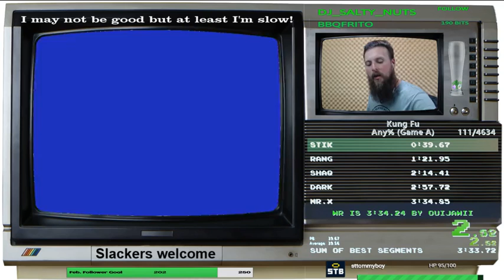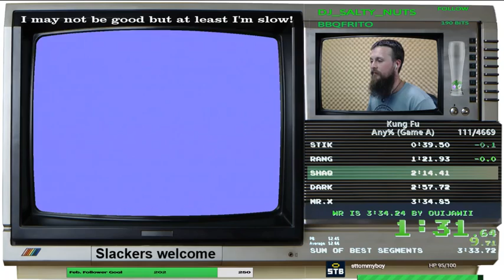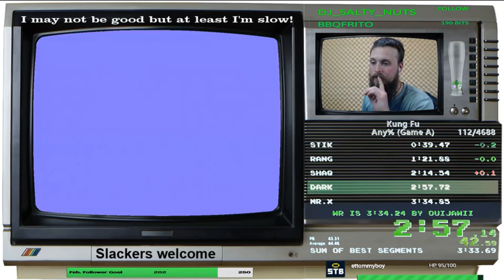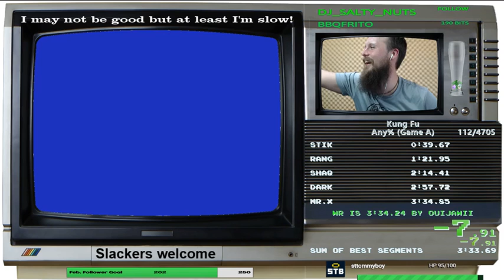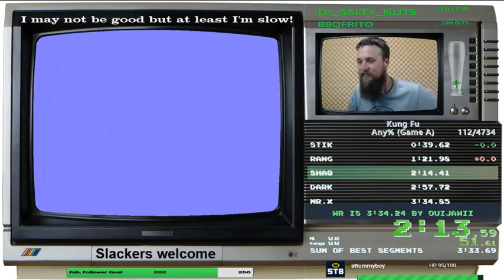Kung Fu WR Attempts! "Look at her eyes. Look at her eyes! For Gods, sake what happened to her eyes?!